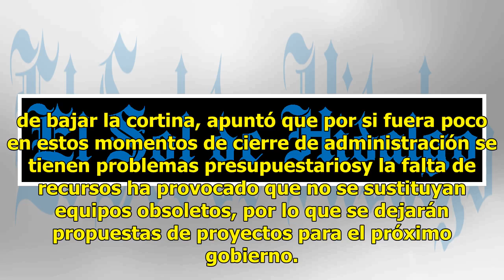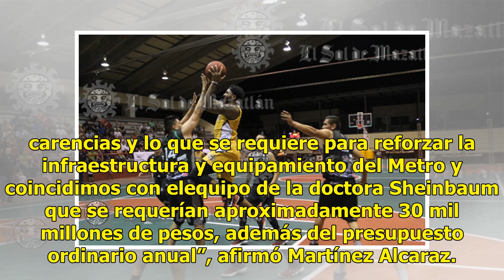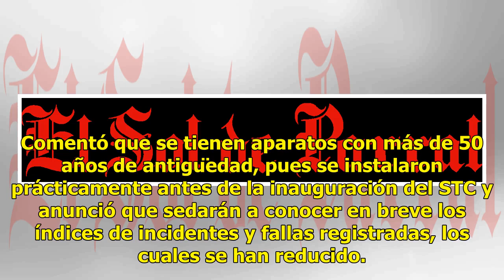El Metro necesita una inyección urgente de 30 mil millones de pesos, comentó el director del STC ...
El Metro necesita una inyección urgente de 30 mil millones de pesos, comentó el director del STC Metro

El Metro sufre desde hace mucho tiempo de una anemia presupuestaria, por lo que requierede una inyección urgente de recursos por 30 mil millones de pesos, además de sus gastos normales, advirtió ayer su director, Jorge Jiménez Alcaraz. Entrevistado, luego de inaugurar una exposición de caricaturista...